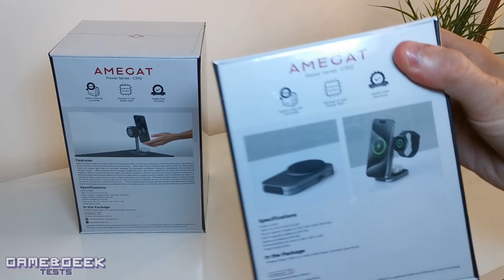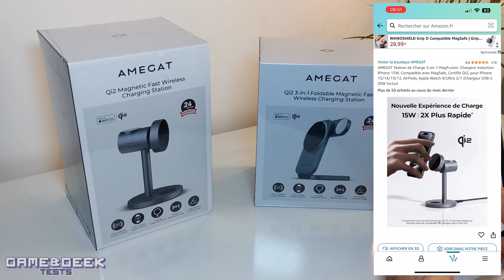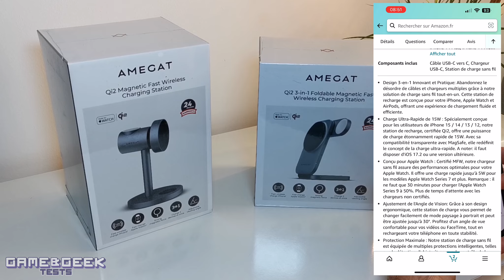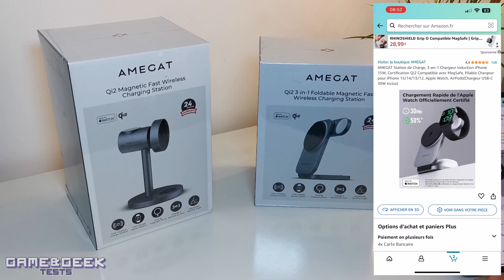Test Complet des Stations de Recharge AMEGA 3-en -1 MCSafe pour iPhone, Apple Watch et AirPods 🔋📱⌚️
Lien Amazon stations 3 en 1 AMEGA :
- Version bureau
- Version de voyage

♥️ Si tu veux soutenir la chaîne, n'hésites pas à soutenir la chaîne sur ma page Tipeee pour que je puisse continuer à vous proposer toujours plus de découverte et de tests produits

► Ma boutique Amazon